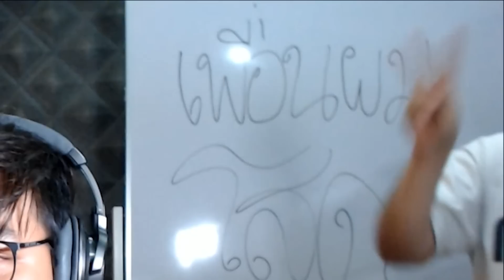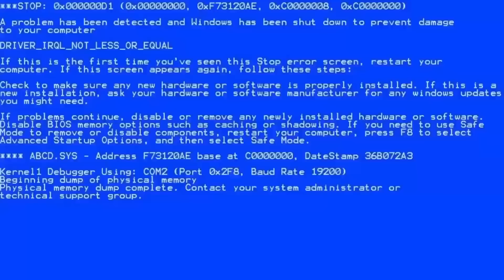อมองอวย (Among Us).avi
ลองเล่นบ้าง เผื่อดัง
ใครในหมู่เราคือค่าตะกอน?!